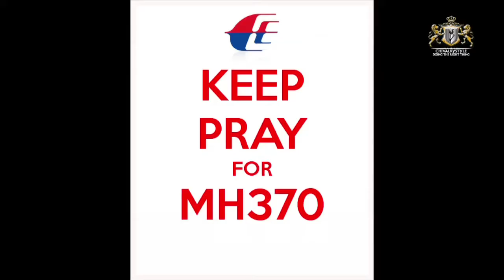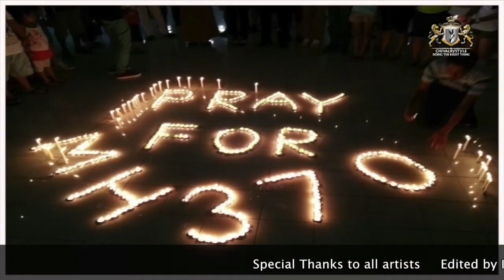Chivalrystyle.com presents: Pray for MH370